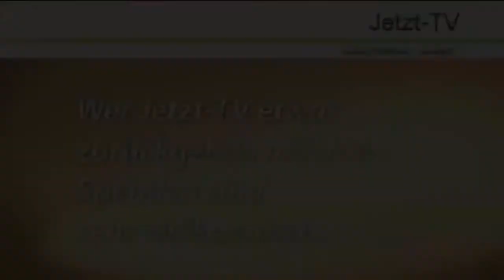Isaac Shapiro: Sich total frisch begegnen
Dieses Meeting mit Isaac fand im Juni 2011 statt (Jetzt-TV, Isaac Shapiro, Meeting07).
Das Nervensystem und sich spüren; eine Kommunikation von Nervensystem zu Nervensystem; manchmal bewegt sich das Nervensystem in Babyschritten und das ist schön; Resonanz und überwältigt sein; dein System bekommt die Information, die es braucht; in einem Feld, wo du sein kannst wie du bist, das ist so heilsam und dein System antwortet; die Empfehlung von Somatic Expiriencing(SE)-Arbeit. Was siehst du, wenn du in meine Augen schaust? Ewigkeit und Weite, Angst und Neugierde; tiefer; was bin ich und was bist du? Unfassbar, alles bin ich und alles ist eins; in allen Augen das Göttliche sehen. Was erfährst du? Was suchst du? Was ist der Unterschied zwischen, sich in einer Erwartung zu begegnen oder total frisch? Keine Ideen, kein Gedanke, keine Erwartungen; nackt von allem Glauben; nur für einen Moment alles lassen; was ist die Natur deines Verstandes, wenn du einfach so bist? Unschuld, ein Baby benennt nichts; wer bist du? Glauben oder wissen ist ein großer Unterschied; von hier aus, gibt es da ein Suchen? Glauben und Sorgen; wir sind hier, frisch, wie ein Baby; nichts zu glauben, nichts zu tun, keine Anstrengung; einfach hier; und jetzt nehme nichts mehr auf, ruhe darin; du musst nirgendwo hinlaufen, du bleibst zu Hause.